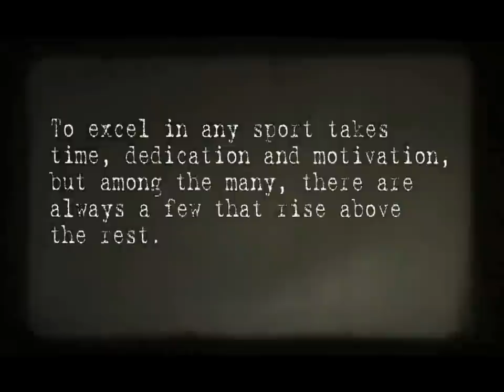Gifted Official Trailer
If you want to excel in any sport it takes time, dedication, and motivation, but among the many, there are always a few that rise above the rest. And we call them... "Gifted"
This remarkable film takes you behind the scenes of todays best professional waterskiers, shot completely in HD in some of the best locations in the world, get to know these amazing athletes as you see them train, compete and have fun in this years biggest waterski film. Welcome to .GIFTED!